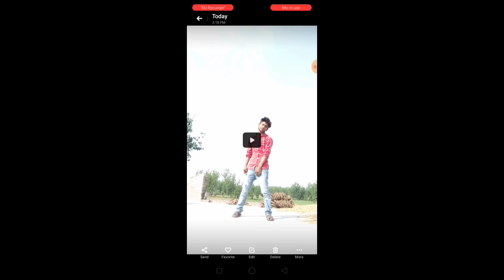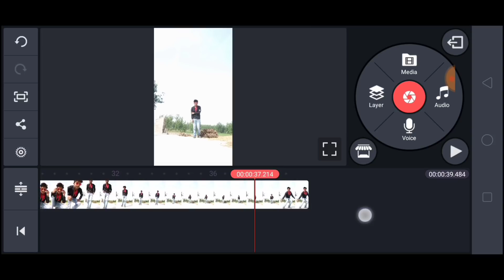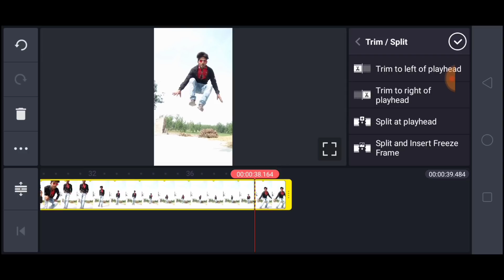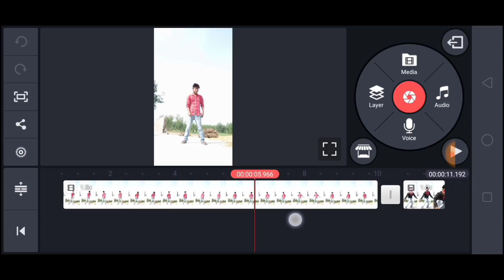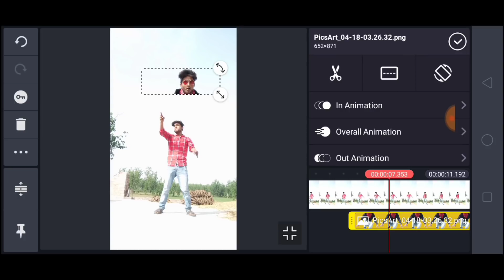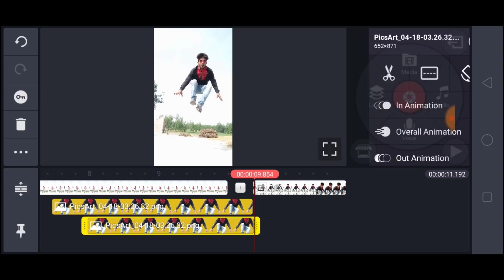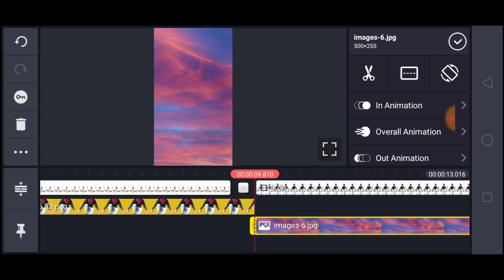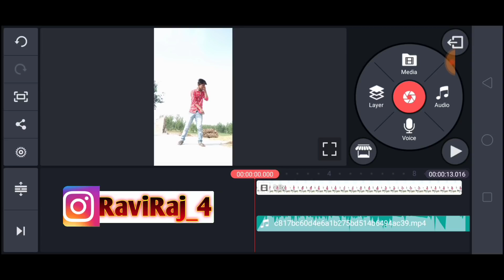Tik Tok new trend Baazigar Main Baazigar Viral Editing Tutorial | Tik Tok new trend skyjump VFX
Hello Dosto I am Ravi Raj Wolcom To My YouTube Channel 👉Ravi Raj 👈 keep supporting

hello Dosto aaj kis video Maine aap sabko Tik Tok new trend Baazigar Main Baazigar viral video editing sikhai hai sky jump sky change